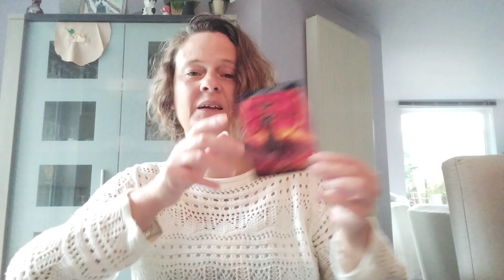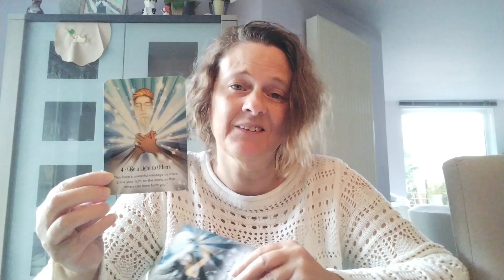Kaartlegging voor het sterrenbeeld Boogschutter - Oktober 2024 ♐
In deze video doe ik een kaartlegging voor het sterrenbeeld Boogschutter voor de maand Oktober 2024.